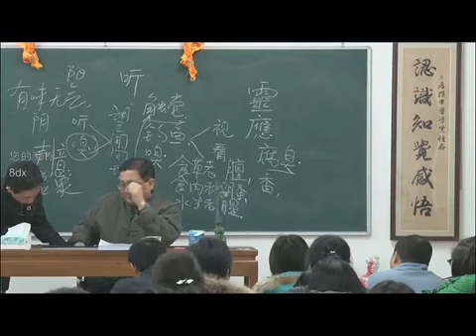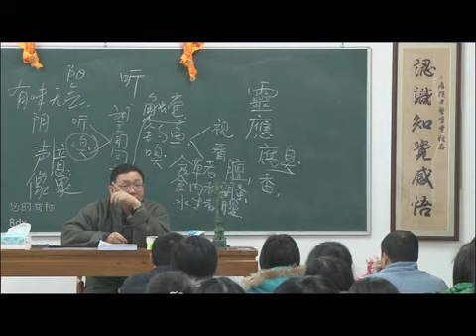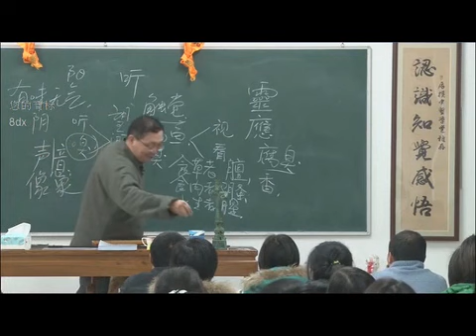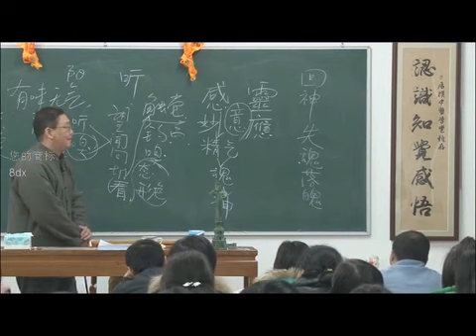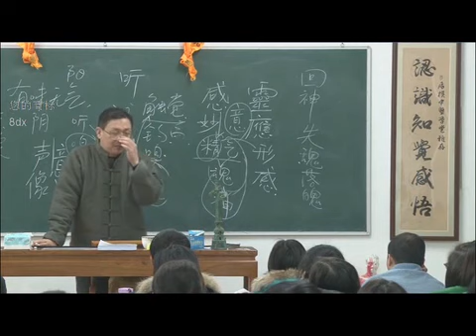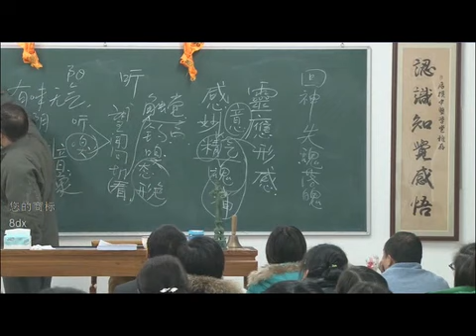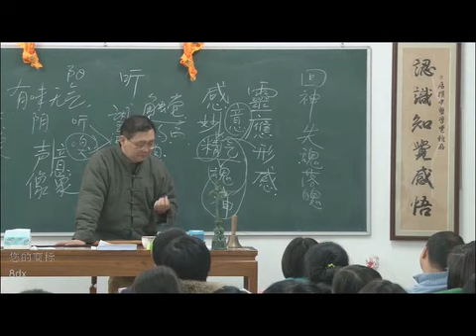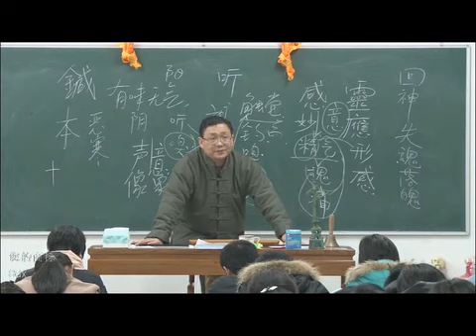徐文兵中医培训《中医原理与基础》 P4 4、2——3 1 01